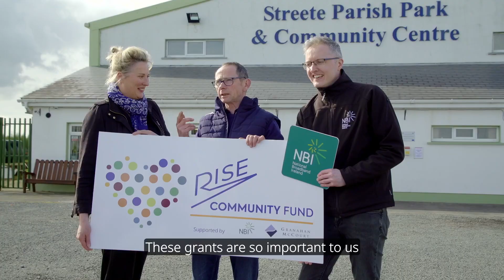Caulry GAA in County Westmeath receives €1000 grant from the Rise Global Foundation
Rise Global Foundation Testimonial from Caulry GAA, Westmeath